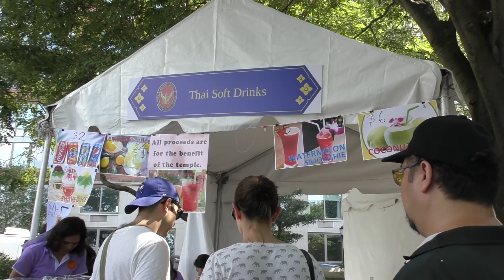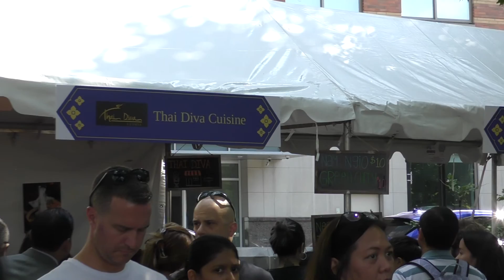Sept.16,2018 Experience Thailand in New York no.14